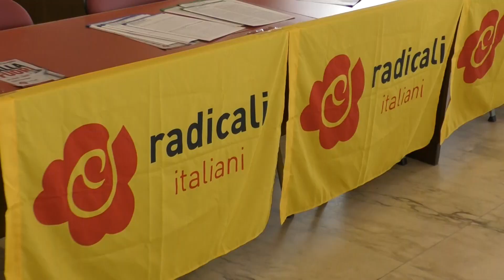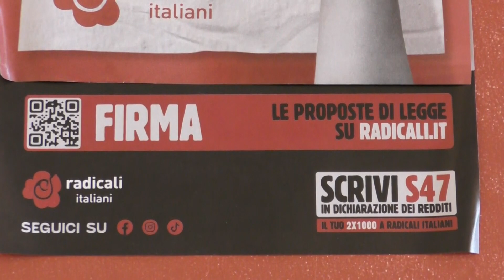Politica, i Radicali raccolgono le firme per 6 leggi d'iniziativa popolare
| SUPER J |

Contatti Redazione:
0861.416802